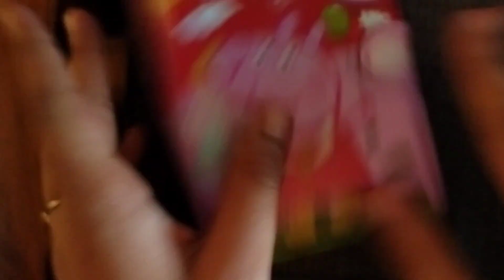Let's unbox pepa pig mini diary with me